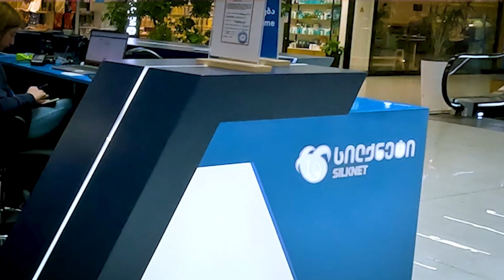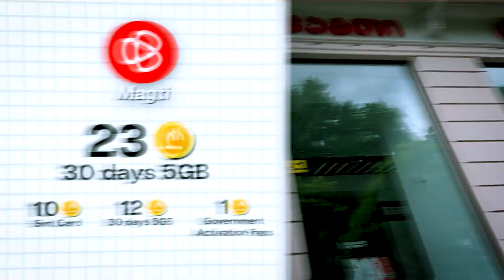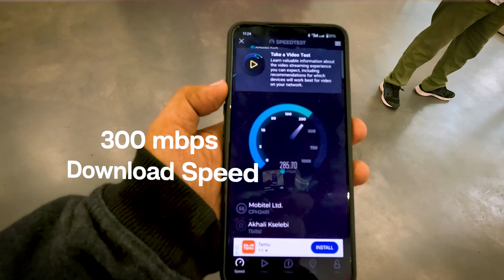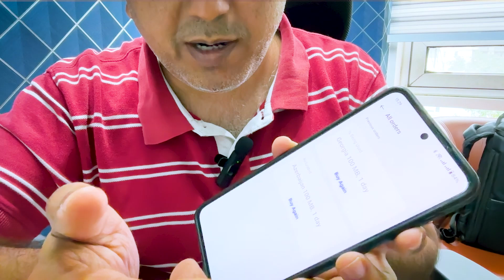Which SIM Card to buy in Georgia and from where? Magti, Cellfie, SilkNet. Compare prices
📱 *Best SIM Cards for Tourists in Georgia: Coverage & Value for Money 🌍*

When visiting Georgia, finding the right SIM card is crucial for staying connected. Here’s a breakdown of the top options:

### Main Providers in Georgia:
1. *Magti* The largest operator with the best network coverage.
2. *Silknet* (formerly Geocell)
3. *Cellfie* (formerly Beeline)

*Tip* Avoid buying SIM cards at the airport as they are more expensive. It's better to wait until you reach the city and visit a regular store.

### My Experience:
- *Cellfie* My experience was just okay. It didn’t work well in remote areas, especially during my train journey from Tbilisi to Batumi. If you plan to travel to remote areas, I recommend opting for Magti.

### International Roaming:
- *Airtel Prepaid* Check out the 899 prepaid plan.
- *Avoid Jio* Their standard plan costs are too high.

### Short-term Connectivity:
- If you need connectivity for 1-2 days before buying a local SIM card, and you have a OnePlus or Realme phone, consider ORoaming plans (starting from $1 for 100 MB data valid for one day).

Chapters:
00:00 Introduction
00:45 Local SIM shop
01:10 Magti Store
01:30 Cellfie Store
02:25 Silknet Store
02:42 Comparison
02:48 My Experience
03:31 Airtel/Jio International Roaming
04:58 Bonus: ORoaming